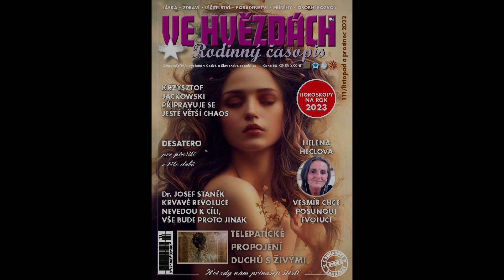Vychází nové číslo časopisu Ve hvězdách: Krvavé revoluce nevedou k cíli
Šéfredaktor časopisu Roman New Zahrádka představuje nové číslo časopisu Ve hvězdách, které vyšlo v pátek 21. října. Evoluce, nebo revoluce? Právě k tomuto tématu směřují zásadní materiály v podání Dr. Josefa Staňka, Heleny Heclové, Karla Kříže, ale třeba i dosud nepublikované poselství z roku 1988 od křesťanské vizionářky Boženy Cibulkové. Pochopitelně zde najdete celou řadu dalších zajímavých materiálů včetně poraden, předpovědí a horoskopů na listopad a prosinec 2022, a mnoho dalšího. Časopis si lze stáhnout také do mobilu, notebooku nebo počítače na odkazu